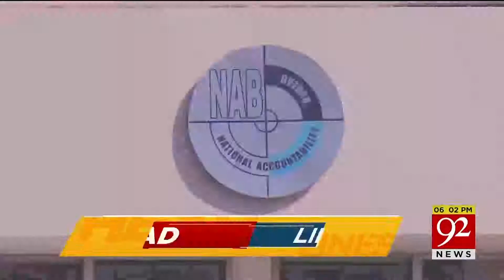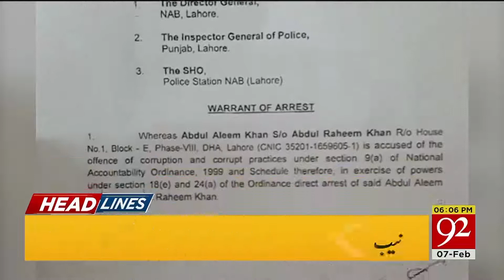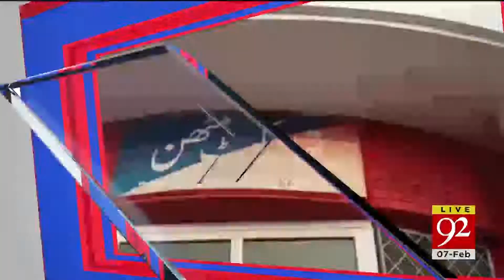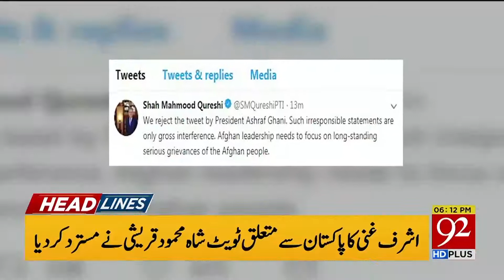Headline | 01:00 PM | 7 February 2019 | UK News | Pakistan News